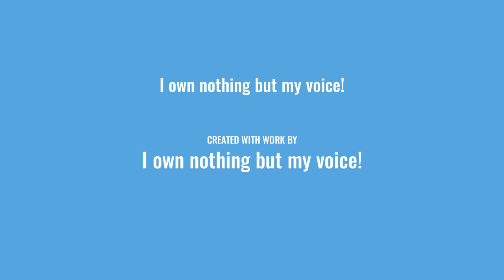My Makucha lines for Lion guard lover